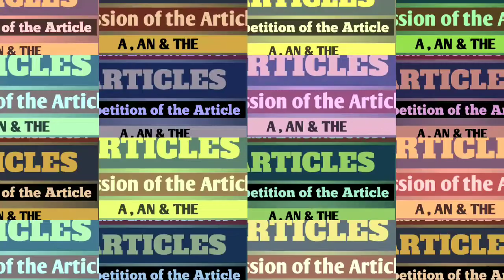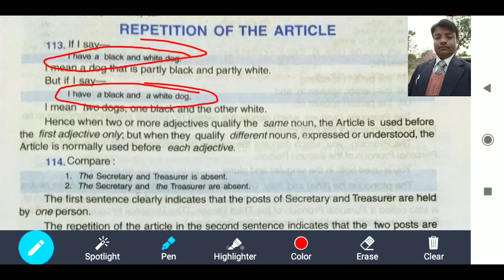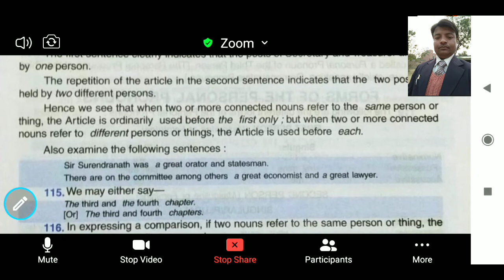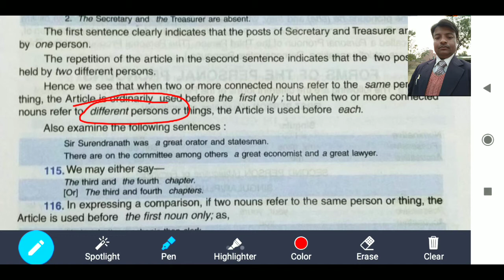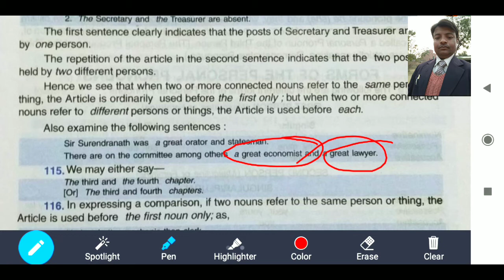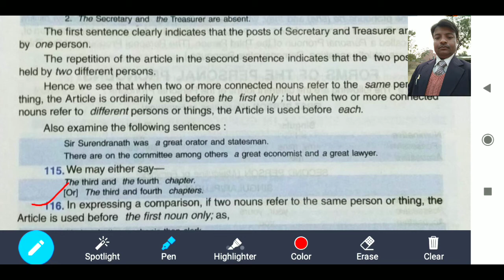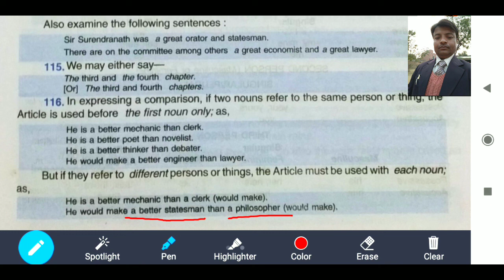ENGLISH LANGUAGE STUDY# ARTICLES# OMISSION OF THE ARTICLE#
- Government Textbook Explanation
- Grammar Lectures

One stop solution for all Your English Doubts .

 Take Care !
prof.satyaprakashmishra#
omission of the article#